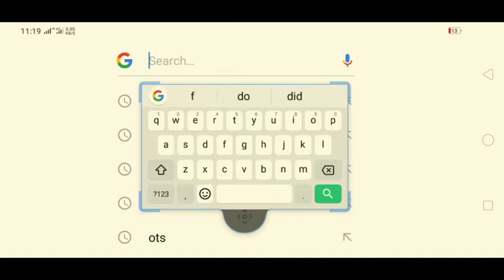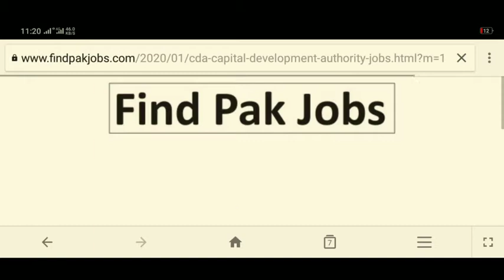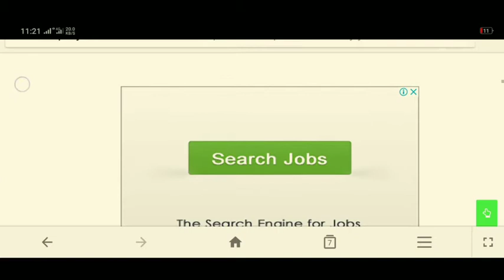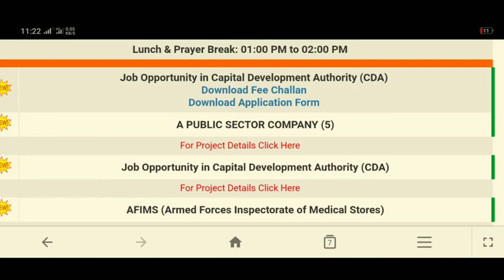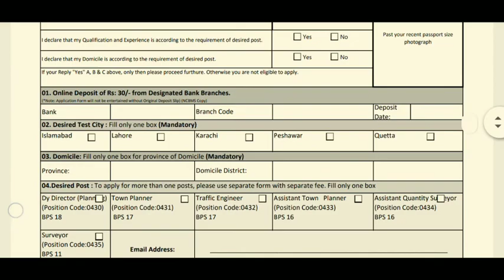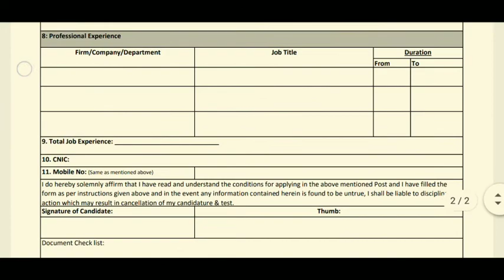CAPITAL DEVELOPMENT AUTHORITY JOBS,HOW TO APPLY CDA